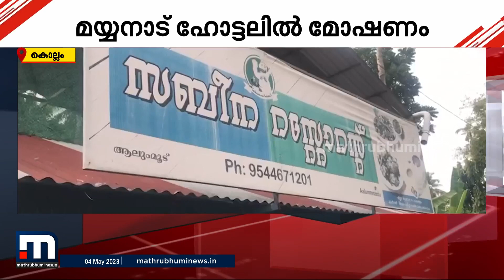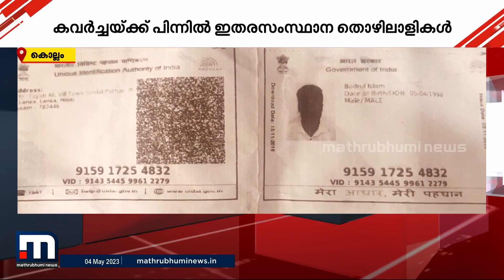കൊല്ലത്ത് ഹോട്ടലിൽ നിന്ന് ഇതരസംസ്ഥാനത്തൊഴിലാളികൾ നാല് ലക്ഷം രൂപയുമായി കടന്നു | Kollam | Crime File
കൊല്ലം മയ്യനാട് ഇതരസംസ്ഥാന തൊഴിലാളികൾ ഹോട്ടലിൽ നിന്ന് നാല് ലക്ഷം രൂപയുമായി മുങ്ങി

Happy viewing!